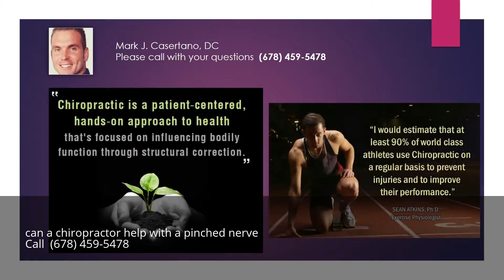can a chiropractor help with a pinched nerve Alpharetta Georgia GA